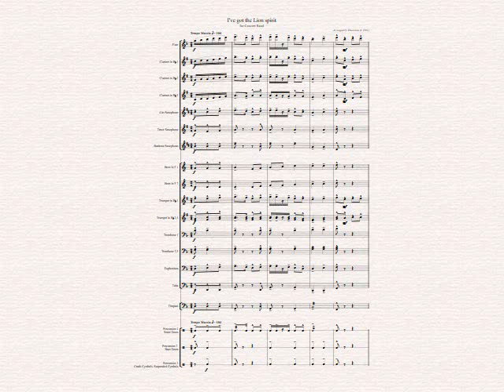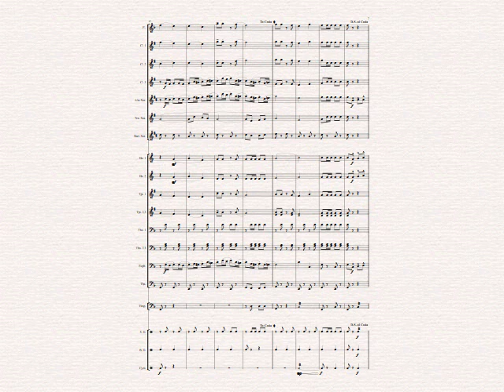I've got the Lion spirit for Concert March